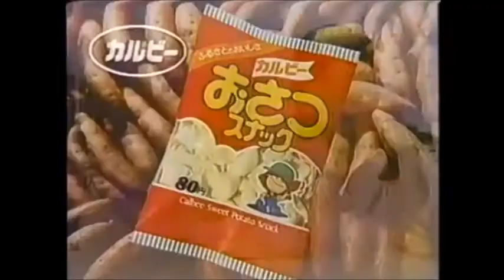【昭和・平成の懐かしいCM】1袋80円だったカルビーのおさつスナック～Old Japanese documentary footage～